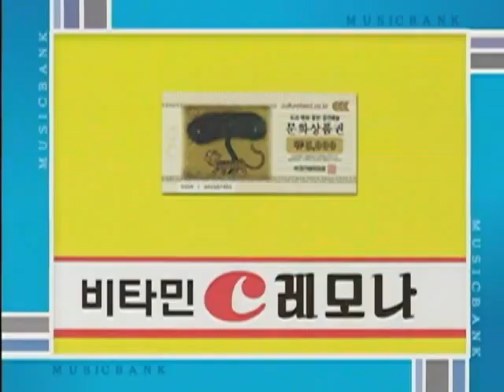Lee Minwoo - Biya Live 040213